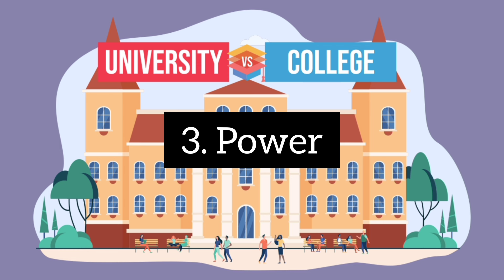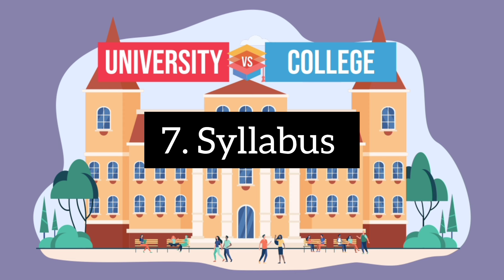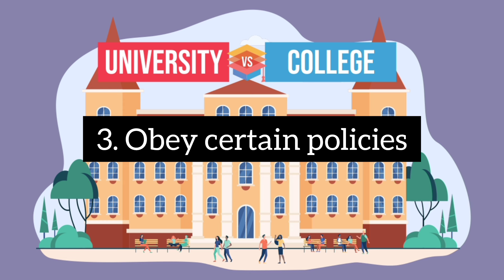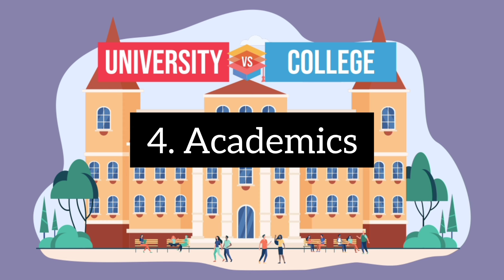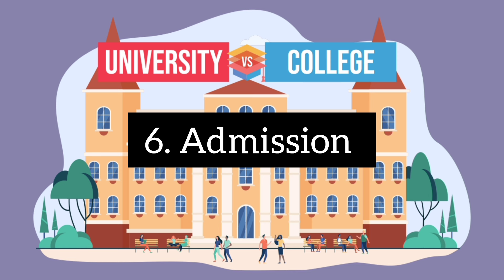DEEMED vs AFFILIATED UNIVERSITIES || WHICH IS BETTER? 🤟😎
Hey beauties🤍